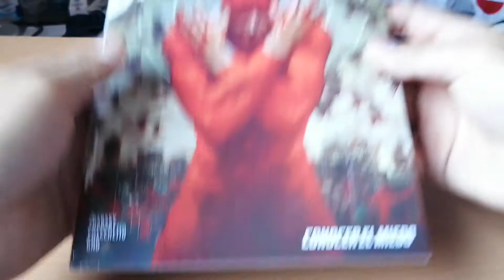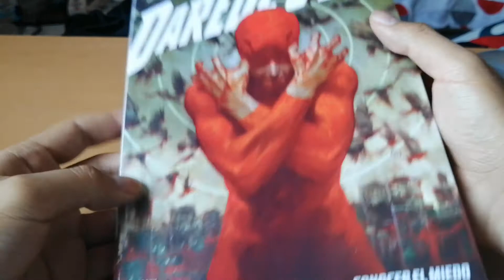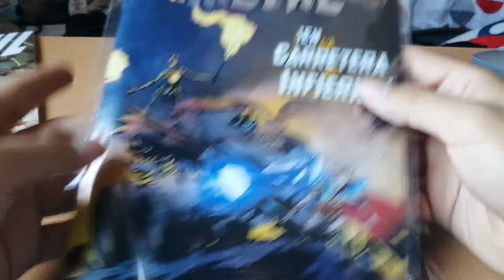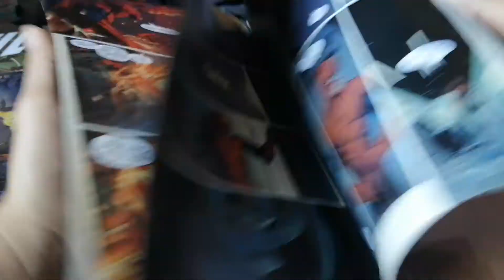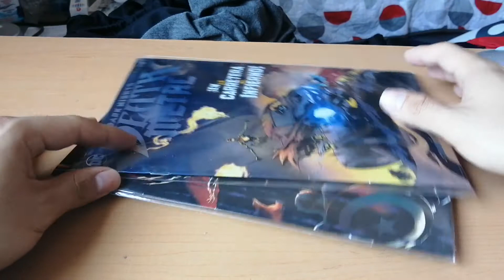Unboxing Comicquero 15-Mayo-2021 Llegó el correo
TIENDA DE CACHINILLA COMICS

VAYAN Y REVISEN LA NUEVA PAGINA DONDE ESTARE COMPARTIENDO PARTE DE MI TRABAJO EN DISEÑO Y ARTES VISUALES